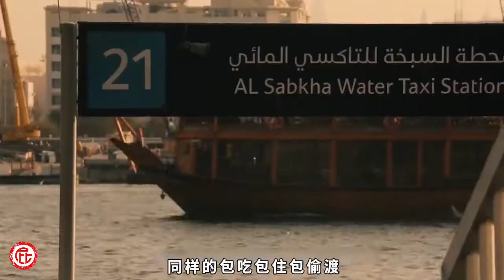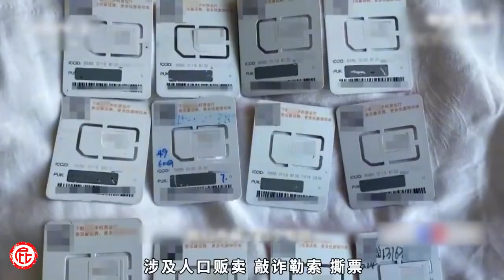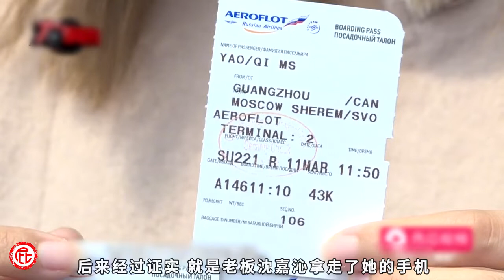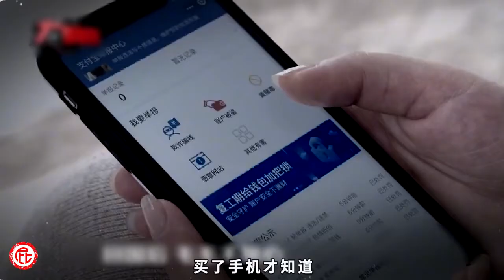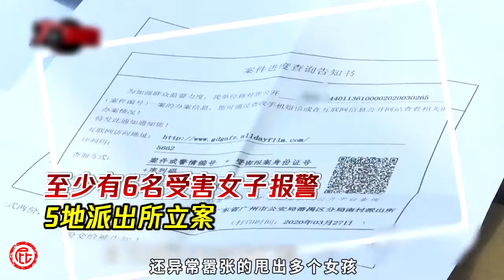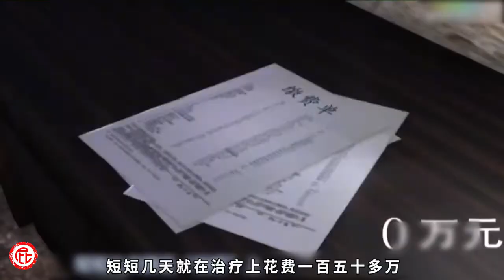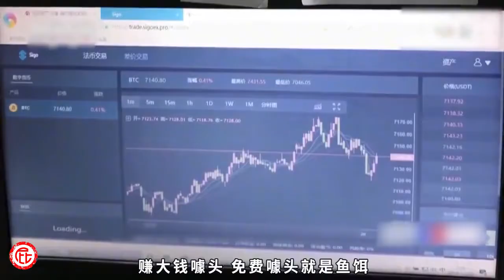缅北第一个犯罪天堂，迪拜第二个，诈骗犯业绩飙升！ 犯罪纪录片